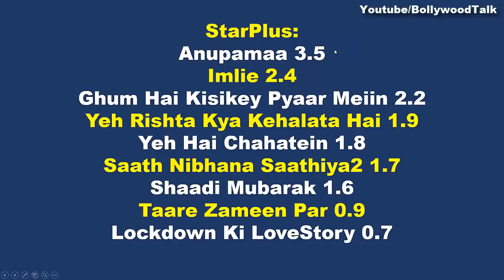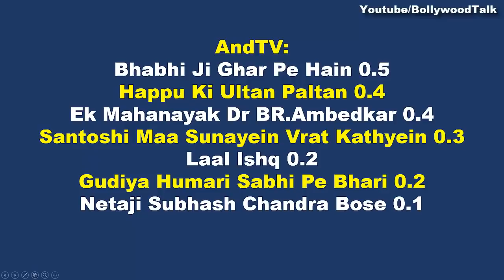All Tv Channels all Shows and Serials TRP in just one Video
All Tv Channels All tv serials TRP including Taarak mehta ka ooltah chashmah, kundali bhagya, kumkum bhagya, Indian idol etc.